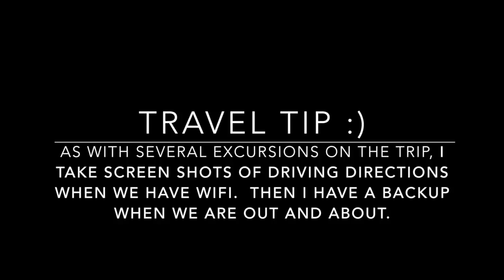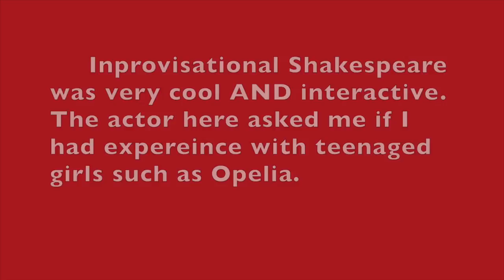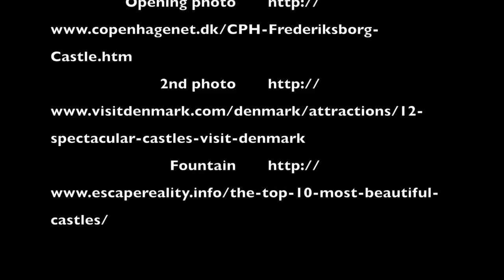Danish Castles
Frederiksborg and Kronborg Castles in Northern Denmark.